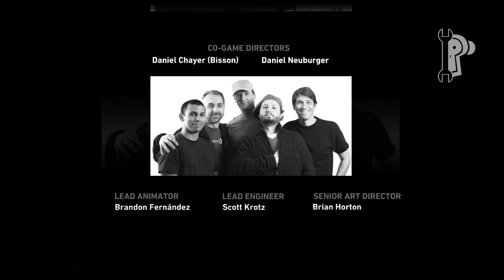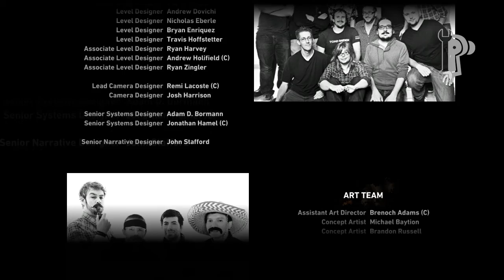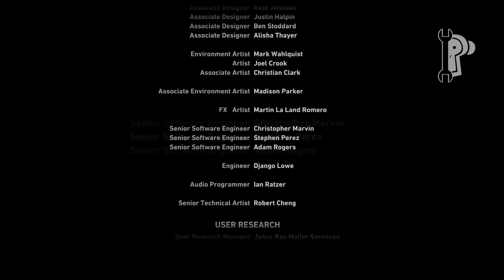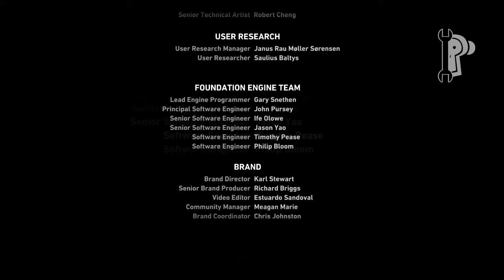Tomb Raider (2013) Walkthrough Ep #36 FINALE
Join Squeaks and Michal in their adventure through the tomb raider universe. Starting off with the play through of the new Tomb Raider (the reboot in the series). The tomb raider series has been close to these guys from the moment the first game was released. They have both grow up with the Tomb Raider stories close to their harts. You can enjoy their company and gameplay every Monday and Friday.

Music
Search For the Enemy by Haydn Stevens